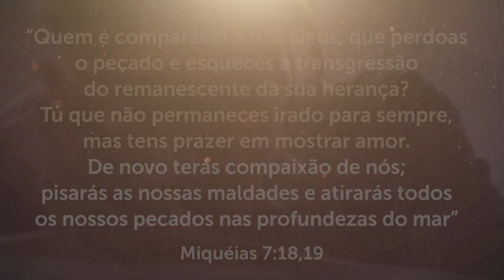DESCUBRA O QUE ACONTECE QUANDO VOCÊ PECA E SE ARREPENDE DOS SEUS PECADOS - Momento com Deus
BAIXE GRÁTIS O MEU E-BOOK!

Quando você peca contra Deus, o que você sente? Você acha que Deus irá castigá-lo por causa dos seus pecados? Você acha que Ele não responderá mais suas orações? Ou pensa que poderá perder a sua salvação? Assista e veja o que acontece!